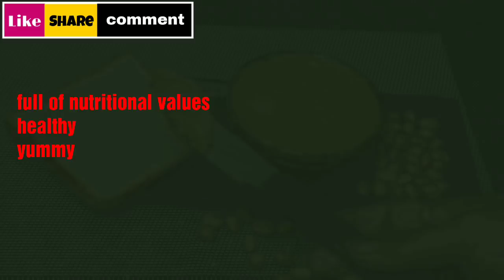ପିନଟ ବଟର ll ଆସନ୍ତୁ ଘରେ ତିଆରି କରିବା ପିନଟ ବଟର ll Easy PEANUT BUTTER make at home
INGREDIENTS ARE-
peanuts (seeds)-250 gm(1 cup)
refined or peanut oil- 2 teaspoon
sugar/jaggery(guda)/honey - as per your taste
SALT- 1/4 teaspoon
your nutritious and yummy spread is ready...enjoy...

         ଆପଣ ମାନଙ୍କର ଭଲ ପାଇବା ପାଇଁ ଅଶେଷ ଅଶେଷ ଧନ୍ୟବାଦ l ଆଗକୁ ଆପଣ ମାନଙ୍କ ପାଇଁ ଅଛି ଏମିତି ବହୁତ ବଢିଆ ବଢିଆ ରୋଷେଇ l ସବୁ ଦିନ Rasmiskitchen ରେ ଅପ୍ଲୋଡ୍ ହେଉଥିବା ଭିଡ଼ିଓ କୁ ସର୍ବ ପ୍ରଥମେ ଦେଖିବା ପାଇଁ ଭିଡ଼ିଓ ତଳେ SUBSCRIBE ରେ click କରନ୍ତୁ ଆଉ ନୋଟିଫିକେସନ୍ bell କୁ on କରନ୍ତୁ l ଭିଡ଼ିଓ ଭଲ ଲାଗିଲେ କିମ୍ବା ଆପଣଙ୍କର ଉପକାର ରେ ଆସିଲେ Like କରନ୍ତୁ ,ସୋସିଆଲ୍ ମିଡ଼ିଆ  ରେ share କରନ୍ତୁ ଏବଂ ନିଜର ମୂଲ୍ୟବାନ୍ ଅନୁଭବ comment (କମେନ୍ଟ)ବକ୍ସ ରେ ଲେଖନ୍ତୁ l ଆପଣ ମାନଙ୍କ ର ଭଲ ପାଇବା ଏମିତି ମୋ ସାଙ୍ଗରେ ରହିଥାଉ  ll ଜୟ ଜଗନ୍ନାଥ l🙏🙏🙏🙏🙏🙏🙏🙏🙏🙏🙏🙏